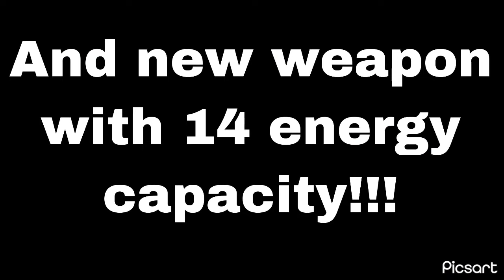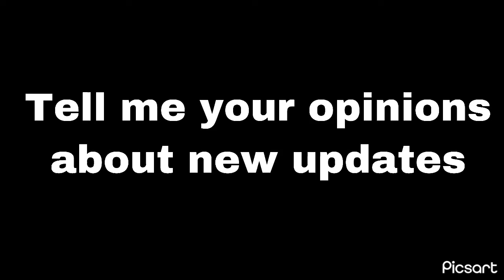Mech Arena: All You Need To Know About New Update 2.07_ New Weapon_New Pilot_New Map